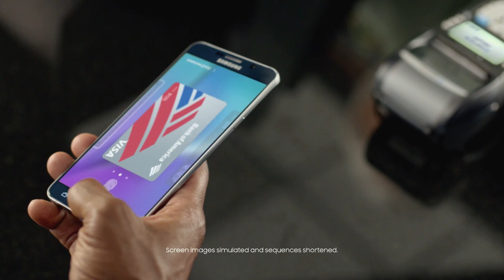Samsung Dir. JJ Adler